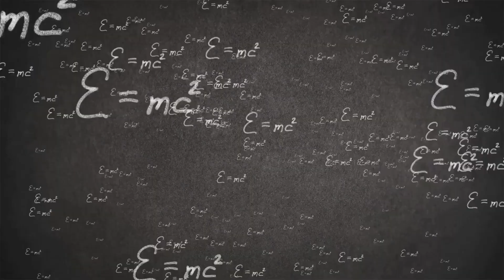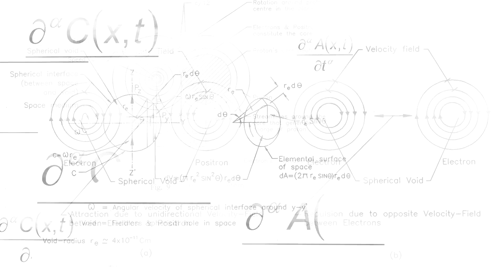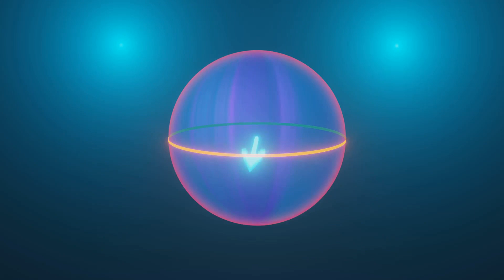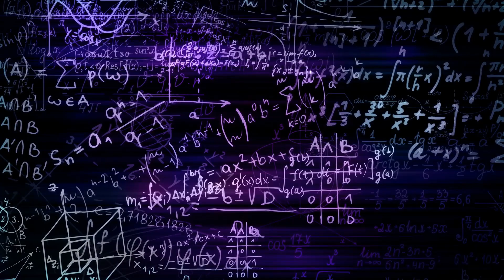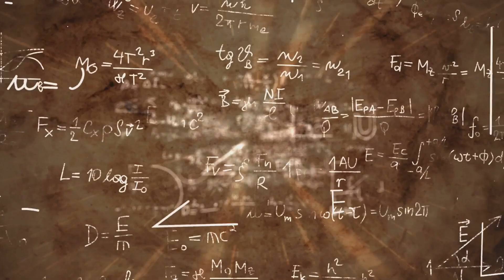How To Refine Zero-Point Energy with MEQ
Explore the profound implications of Zero-Point Energy (ZPE) and how the McGinty Equation (MEQ) refines our understanding of this enigmatic energy field. Traditional models once saw ZPE as a uniform, static "sea" of energy, but new insights reveal its fractal and dynamic nature. Dive into how fractal geometry and gravitational modulation challenge classical views, offering groundbreaking perspectives on the cosmos. This video unravels the mysteries of ZPE and its role in shaping the universe, from quantum fluctuations to gravitational interactions. Learn how the McGinty Equation serves as a paradigm shift, redefining our approach to ZPE and unlocking its true potential for scientific and technological breakthroughs.